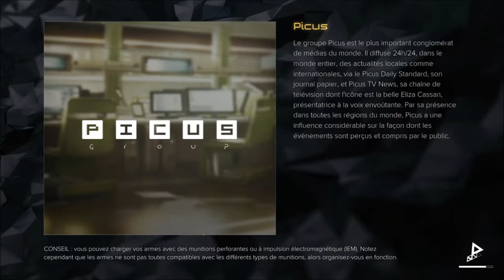[LET'S PLAY] Deus Ex: Mankind Divided #7 (français sans commentaires)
J'ai fait plusieurs ellipses pour cette épisode, parsemé d'échecs et d'essai en tous genre. A un moment, j'ai même  un peu ragé à ne pas trouver un autre chemin. Mais le level design est bien pensé et j'ai pu progresser sans soucis sur un niveau très sympa au final, avec plusieurs approches possible.
Aussi, j'ai trouvé un point très bien fait lorsqu'on se ballade en ville: le sentiment d'être constamment oppressé en tant qu'augmenté par les non-augmentés. Se faire arrêter à des checkpoint, les conversations méprisante  des PNJs et de la police,... ça donne bien le ton !